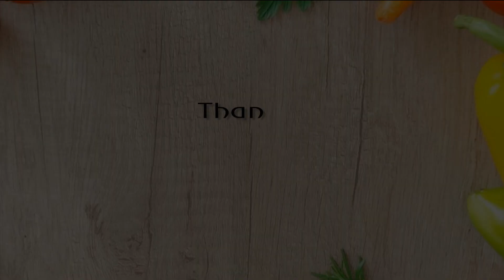What to Do After Cupping Therapy, Hijamah (Precautions) in English by Dr. Iftikhar Ahmad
Also Watch:
1 - What is Hijamah (Wet Cupping Therapy, Sunnah SAW) in English by Dr. Iftikhar Ahmad Saifi

Always seek the advice of your physician or other qualified health care professional with questions you may have regarding your medical problem.

ڈاکٹر افتخار احمد سیفی

डॉ। इफ्तिखार अहमद सैफी

Dr. Iftikhar Ahmad Saifi
B.U.M.S. (India), N.D. (USA)
Doctor of Unani & Naturopathic Medicine
Ibn Al Nafees Medical Clinic, Dubai
Licensed Specialist: Naturopathic Medicine, UAE (MOH, DHA)
Ex. Dean, Academy of Complementary Medicine (ACM)
Knowledge Village, Dubai, UAE
American Board Certified Naturopathic Doctor
Ex. Naturopathic Doctor, Wellness Center, Hollywood, CA, USA
Member of American Naturopathic Medical Association

Dr. Iftikhar is a Unani and Naturopathic Doctor, in practice, alhamdulillah, for more than 20 years (India, USA and now in Dubai).
HIJAMAH (WET CUPPING THERAPY) - History and Sunnah (SAW) in English by Dr. Iftikhar Ahmad Saifi

حجامہ
Hijamah (Wet Cupping Therapy) has been in practice since ever in different parts of the world.

Rasoolullah (saw) emphasized the practice of Hijamah Therapy as a form of treatment. Hijamah is performed by making small incisions or pricks followed by extraction of a small amount of blood.

Hijamah helps the body rid harmful pathogens by extracting out the aggravated humors oozing from interstitial tissue spaces.

As we believe prevention is better than cure. Hijamah Therapy is very handy in achieving that goal.

cupping therapy near me
Cupping Benefits
Benefits of hijama cupping
cupping bruises
does cupping therapy work
what to expect after cupping
does cupping hurt
cupping at home
cupping in islam
cupping for cellulite
after cupping care
hijama points
hijamah points
cupping points
pain after cupping
cupping therapy cost
Hijama near me
Hijamah Sunnah
Cupping therapy benefits
Benefits of cupping therapy
benefits of hijamah
Hijama video
Hijamah in english
Hijamah Treatments
hijama in dubai
hijamah in UAE
side effects of cupping
USA
UK
India
Pakistan
Hijama for ladies